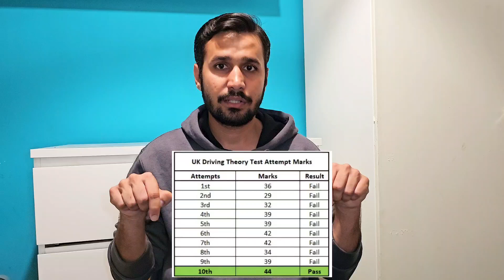Motivational Video: "UK Driving License: Never Give Up"